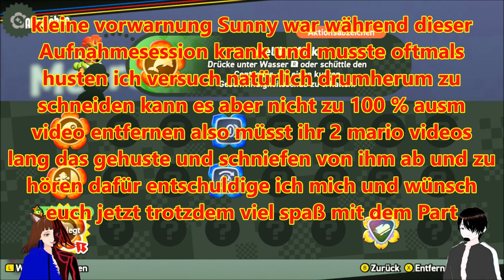Gemeinsam im BLUBBERBLASEN-LAND 🧼️ / SUPER MARIO WONDER 👨🏻‍🔧🍄 / DEUTSCH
Super Mario Bros. Wonder deutsch:

heute hüpfen Sunny und ich auf Blubber blasen rum und haben dabei viel spaß.

mit Dabei: @SunriderSayajin